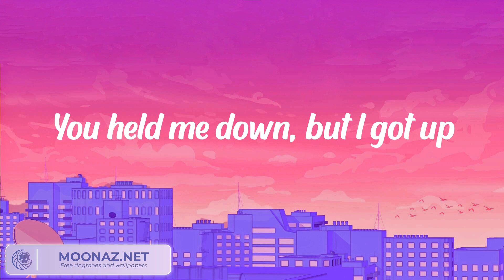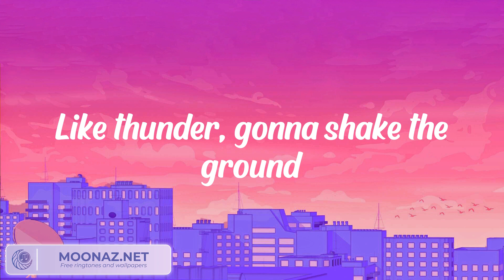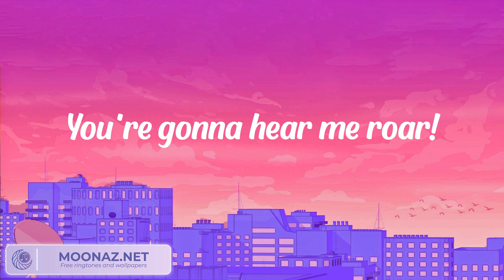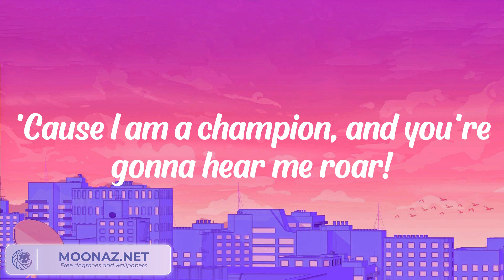Katy Perry - Roar (Lyrics)